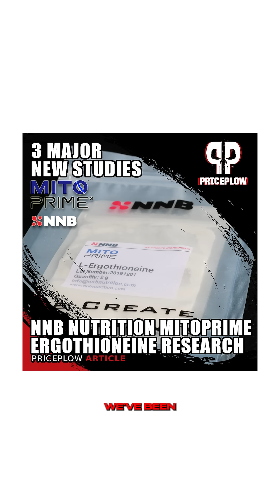MitoPrime Ergothioneine: The Longevity Vitamin Backed By 3 Major Scientific Studies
Three groundbreaking scientific reviews now confirm Ergothioneine as a crucial "longevity vitamin" for healthy aging. This unique amino acid protects cells from oxidative damage, supports brain health, and maintains DNA integrity as we age.
MitoPrime by @nnbnutrition157  delivers pharmaceutical-grade L-Ergothioneine (99% pure) through advanced fermentation - the highest quality available on the market.
Have you added this powerful antioxidant to your supplement routine? Let us know your experience in the comments!